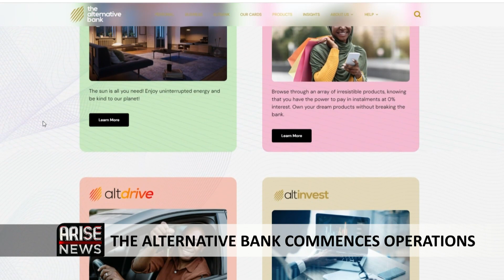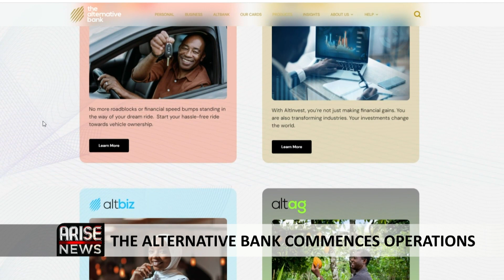THE ALTERNATIVE BANK COMMENCES OPERATIONS